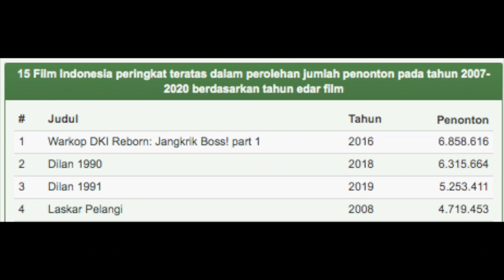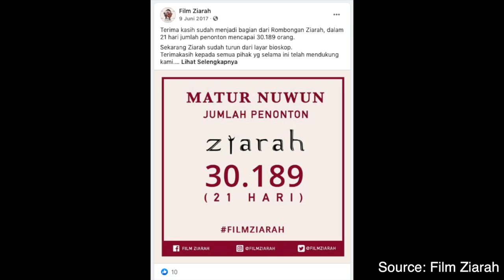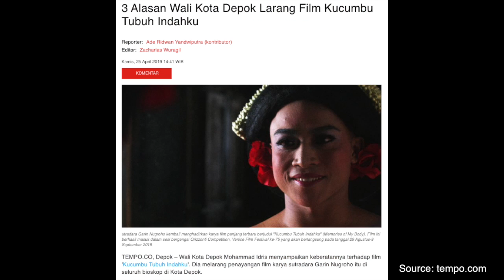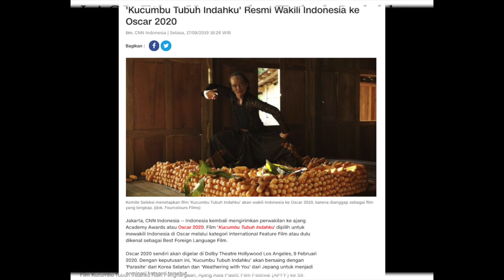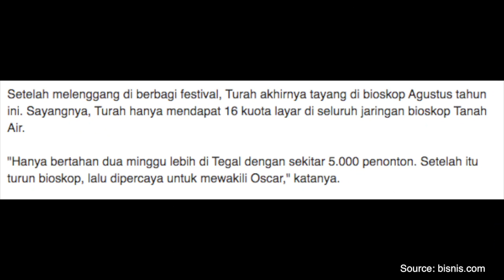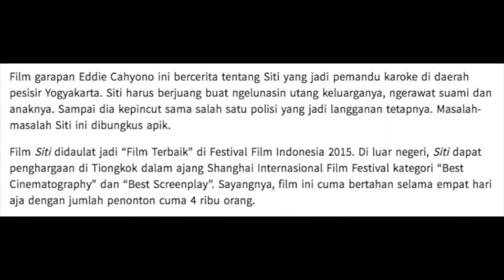7 Film Indonesia Dengan Akting Bagus Tapi Nggak Laku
Nggak semua film yang laris itu aktingnya bagus. Ada juga film yang nggak laku tapi aktingnya menawan. INGAT!